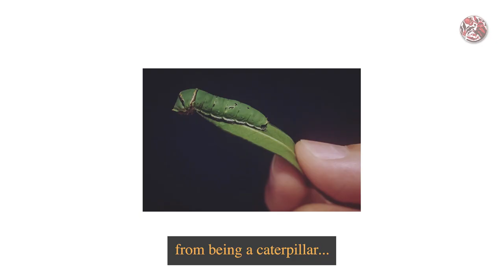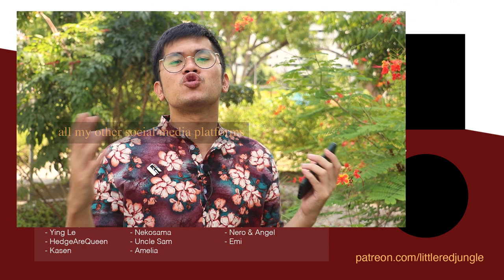Butt-Touching BUTT-erflies! | Tampines Changkat Butterfly Garden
What's life without some butts? Literally, butterflies rely on touching butts to reproduce and make new life! What exactly are they doing? And what other hidden secrets are these pretty butterflies keeping from us? Like, wait, they DRINK BLOOD?!

Almost half of Singapore's butterfly species have disappeared (Natural History Museum)

Written, Filmed and Edited by:
Fang Shawn